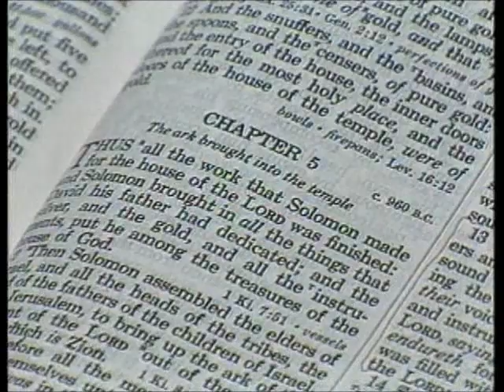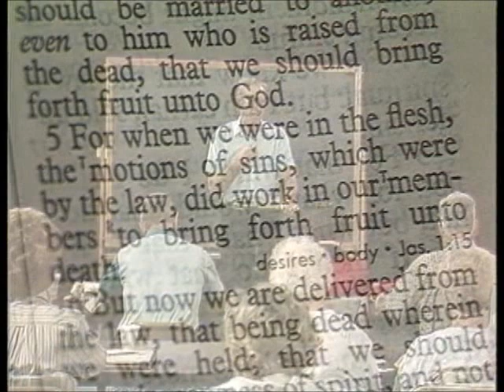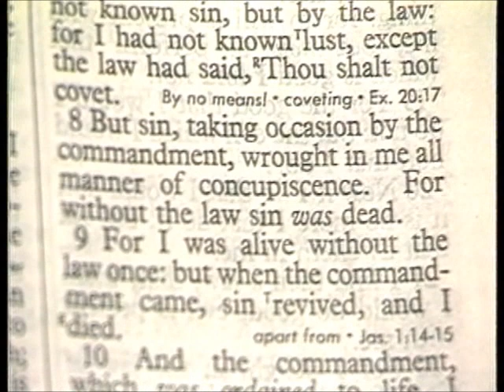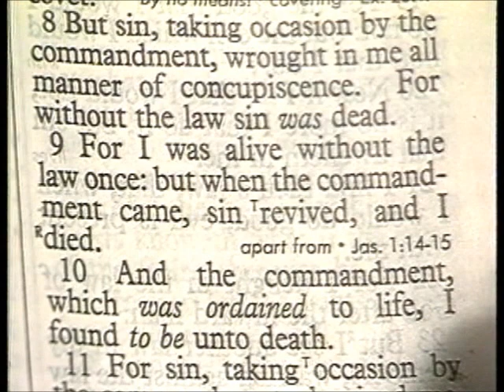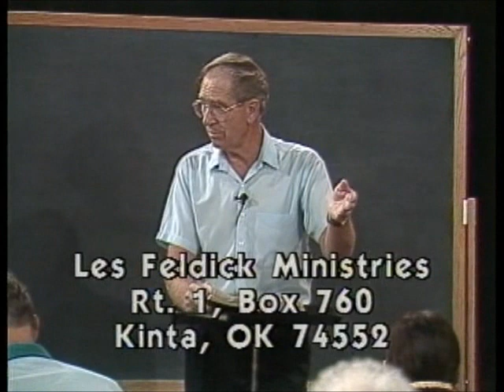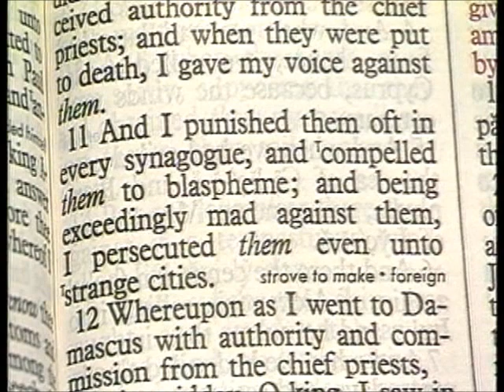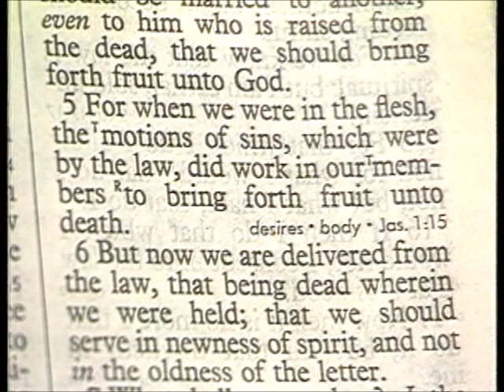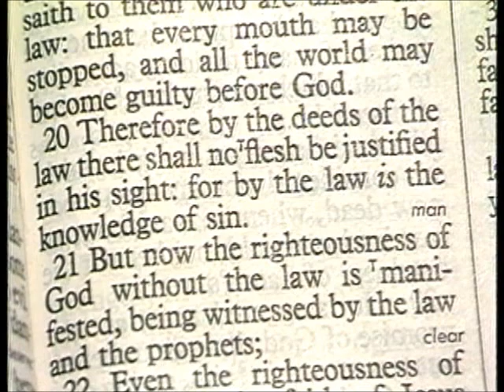263 - Les Feldick Bible Study Lesson 3 - Part 3 - Book 22 - The Old Sin Nature vs The New Nature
THE OLD SIN NATURE VS THE NEW NATURE
Paul is still dealing with breaking the relationship with old Adam who has to be crucified not by anything we do. Romans 7:5
"For when we were in the flesh (under control of old Adam), the motions (or results) of sins (plural. Sin is the old Adam, he is the fountainhead of our sins of action. Romans 6:23
"For the wages (that old Adam pays) of sin is death; but the gift of God is eternal life through Jesus Christ our Lord." Now Romans 7:6. Romans 7:6
Where old Adam did nothing but generate sins that became fruit unto death, the flip side now is) now we are delivered from the law, that being dead wherein we were held (under old Adam); that we should serve in newness of spirit (under the control of the Holy Spirit), and not in the oldness of the letter (or the Law)." Romans 7:7
Is the law sin (or like old Adam? Is the Law something that just generates sin. Well what's his answer)? God forbid. Nay, I had not known sin (old Adam), but by the law (remember I said in the last lesson that the law hangs over the old Adamic nature, and is constantly trying to convict him that he's breaking it. It was the Law that showed Paul what old Adam was all about): for I had not known lust, except the law had said, `Thou shalt not covet.'"
Why does Paul pick this commandment "Thou shalt not covet" as his example instead of "Thou shalt not kill, or Thou shalt not steal? You cannot kill unless you covet. You cannot steal unless you covet. You cannot commit adultery unless you covet. All the way through the Ten Commandments the thing that triggers breaking the Law is coveting.
Attention. Now verse 8:
Romans 7:8
"But sin (old Adam), taking occasion by the commandment, wrought in me all manner of concupiscence (and if I understand the word correctly, it's immoral thinking), For without the law sin (old Adam) was dead."
Religious. A religious fanatic in fact. Now verse 9:
Romans 7:9
"For I was alive without the law once (in other words he was functioning as a Pharisee, as a religious zealot, and the Law wasn't even touching him. It was rolling off of him like water off a duck): but when the commandment came, sin (old Adam) revived (woke up, and as soon as the Law came down on the Adamic part of Paul, and woke him up, what happened to Paul's old Adam?), and I died."
Jehovah! Jehovah! Now continuing on with verse 5.
Man, who would even have thought such a thing in Paul's shoes. Exodus 3:14
"And God said unto Moses, `I AM THAT I AM:' and he said, `Thus shalt thou say unto the children of Israel, I AM hath sent me unto you.'"
John 8:57,58
"Then said the Jews unto him, `Thou art not yet fifty years old, and hast thou seen Abraham?' Jesus said unto them, `Verily, verily, I say unto you, Before Abraham was, I am.'"
Now let's turn to Acts Chapter 26 for a moment. Believing that Jesus was the Christ), I gave my voice (or vote) against them (or I voted to have them put to death)."
Now verse 10:
Romans 7:10
"And the commandment (the ten), which was ordained to life, (remember they're Holy, and perfect, because up in verse 9, as soon as old Adam in Saul woke up and realized that the Law was condemning him, what happened? He said, "I woke up, I revived," and he became aware that the Law was convicting him, and that he had only one prospect as a Law-breaker, and that was eternal death) I found to be unto death." Now verse 11:
Romans 7:11
"For sin (old Adam), taking occasion by the commandment (ten), deceived me, and by it slew me."
Romans 7:5
So old Adam had been keeping him blind to the reality of the true purpose of the Law, which was to convict him. Remember what it said back in Romans Chapter 3?
Romans 3:20b
"...for by the law is the knowledge of sin." Now verse 12.
Romans 7:12
"Wherefore the law (the ten) is holy, and the commandment holy, and just, and good."
Romans 7:13
God forbid (don't think such a thought. It was convicting him); that sin (old Adam)by the commandment might become exceeding sinful."
I know most people have forgotten what we studied in Chapter 3. And keep this passage hooked up with Saul of Tarsus.
Romans 3:20
"Therefore by the deeds of the law there shall no flesh be justified in his sight: for by the law is the knowledge of sin."
The Law shows us what old Adam is really made of. Okay? Now come back to Chapter 7. So what does the Law do for Saul of Tarsus? Now verse 14.
Romans 7:14
It was holy, and God given, and spiritual): but I am carnal (in his pre-saved condition), sold under sin (or old Adam)."